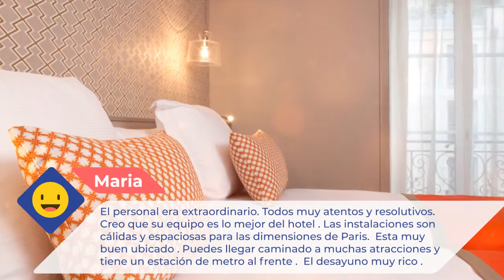Hôtel Vic Eiffel 3 ⭐⭐⭐ |Comentarios de clientes. Opiniones reales. París, Francia